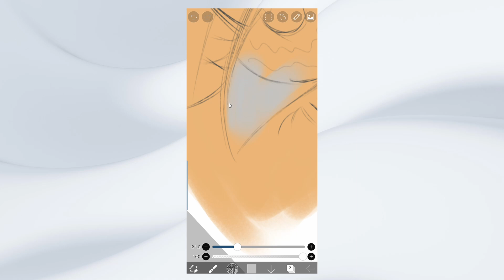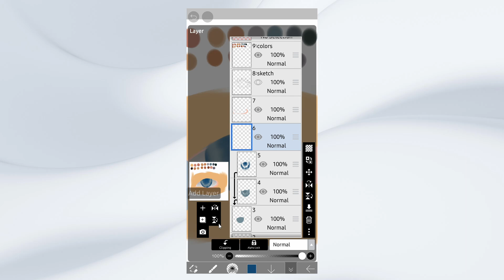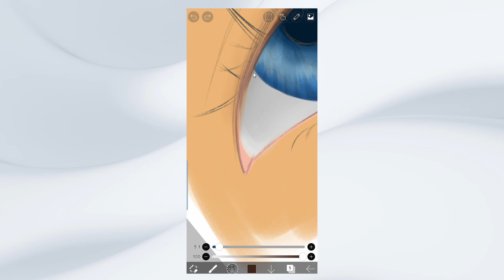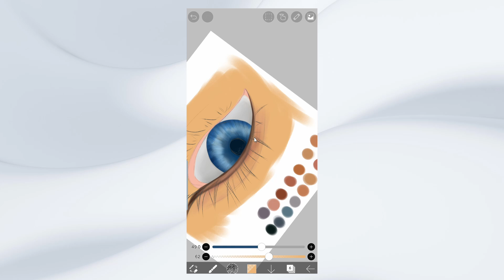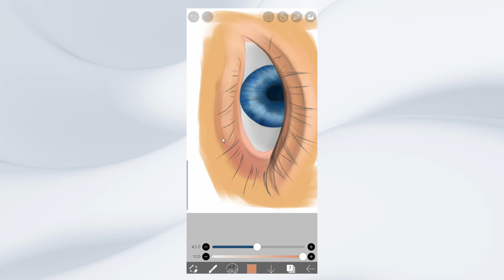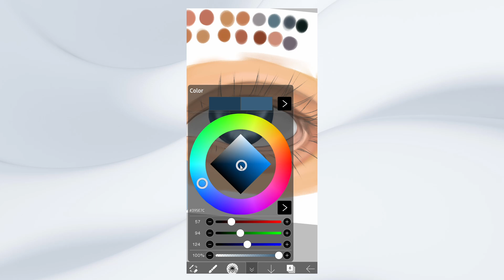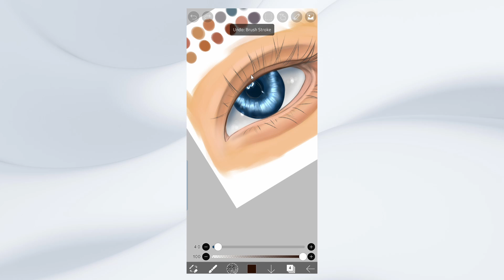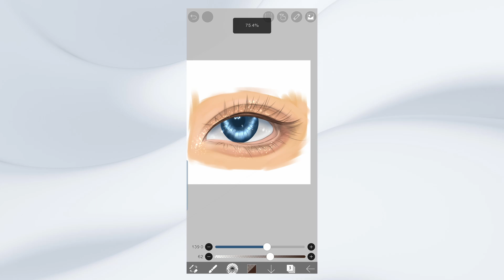How to draw glittery eyes | Ibispaint Tutorial | Digital Art Tutorial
✨ How to Draw Glittery Eyes in ibisPaint X! 🌟 | Quick & Sparkly Tutorial
Hey, Art Lovers! 🎨✨ Ready to add some sparkle to your digital art? In this quick tutorial, I’ll show you how to create stunning glittery eyes in ibisPaint X!
🔹 What You’ll Learn:
Drawing basics
Adding magical glitter
Final dazzling touches
💬 Comment with your creations or ideas!